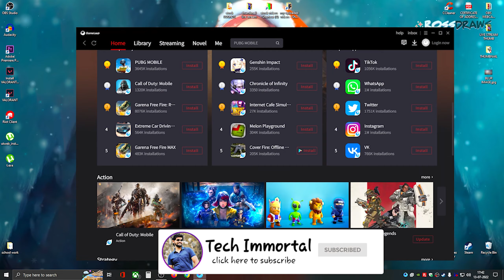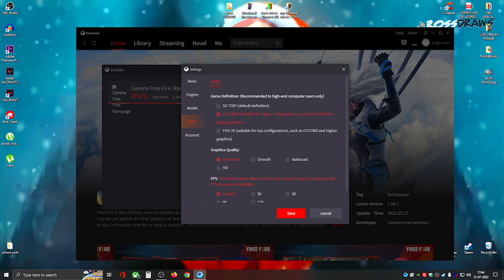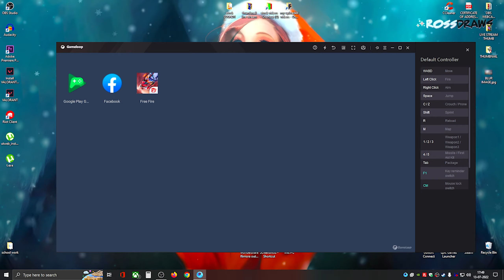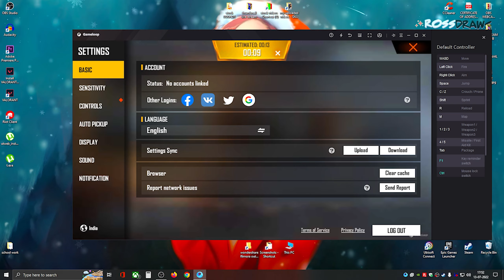Free Fire In Gameloop 😍 How To Download Free Fire In PC - Laptop On Gameloop 🔥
hooray, Now Play FREE FIRE IN LOW-END PC LAPTOP using GAMELOOP😍

✅ How To Get Any Skin In Valorant Store | How I Get Origin Vandal In Valorant Store

hope video se  bahut help milne wali hai

🔥MORE FROM TECH IMMORTAL🔥

questions covered
free fire,how to download free fire on pc windows 7,how to download free fire on pc,how to play free fire on pc,how to download free fire in laptop,freefire